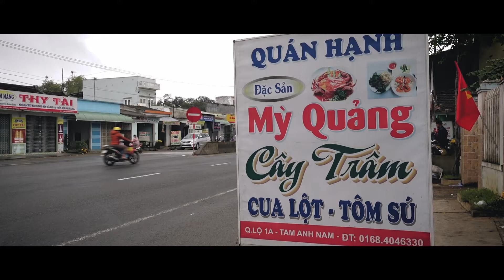Goodbye, Vietnam | VIETNAM PART 6/6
Wrapping up our visit is always bittersweet. With the rush of Tet over, it was time to have our last bowls of mi quang, wrap our last nem nuong, and stock up on Vietnamese snacks at the local supermarket.